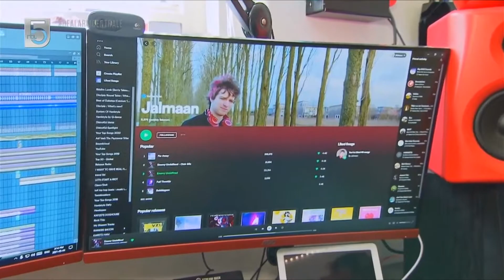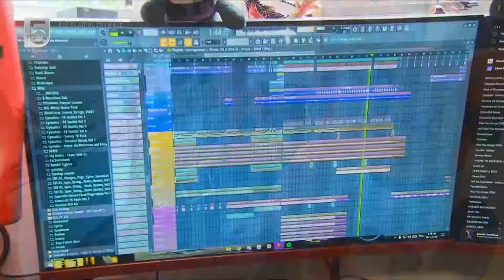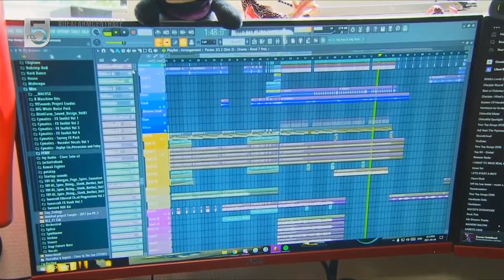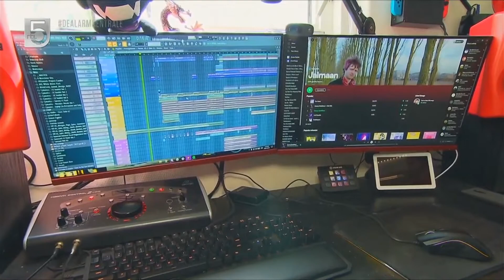Jalmaan op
Super bedankt aan Jochem van Gelder & team! Super leuk om jullie langs te hebben in de studio en natuurlijk voor het fixen van de band :)